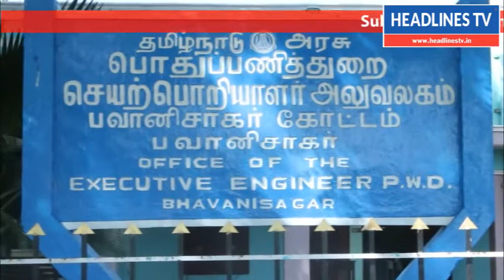பொதுப்பணித்துறை ஊழியர்கள் தாக்குதல் நடத்தியவா்கள் மீது நடவடிக்கை எடுக்க கோரி ஆர்ப்பாட்டம்